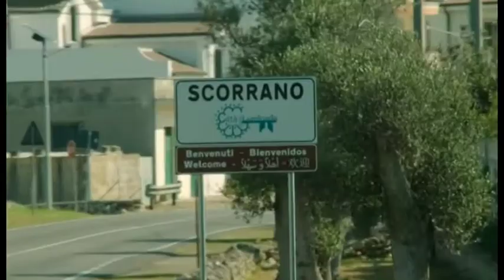Federico Moccia ospite d'eccezione al Love fil Festival con il suo nuovo film «Non c'è campo»